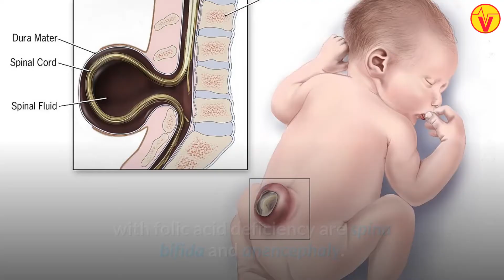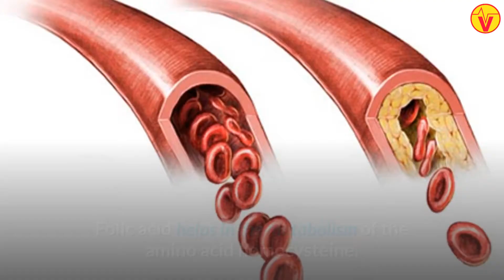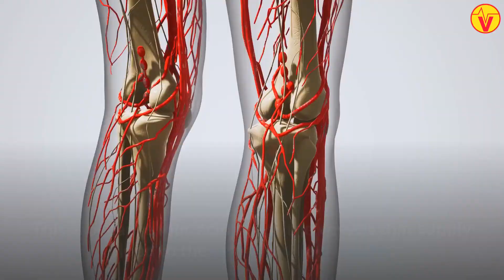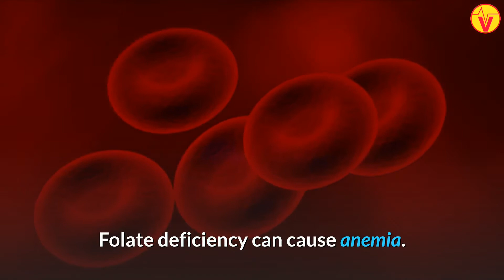7 Health Benefits of Folic Acid | VisitJoy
In this video, we will share some of the health benefits of folic acid and folate supplements. Folic acid or Vitamin B9 is an essential water-soluble vitamin for your body's normal growth and development. It is necessary for the formation of DNA which is the genetic material in the body. Folic acid is the synthetic alternative to naturally occurring folate.

There are some structural differences between folic acid and folate, but they contribute to an adequate dietary intake. Flour, cereal, and bread are often fortified with folic acid. You can also find folic acid in supplements.